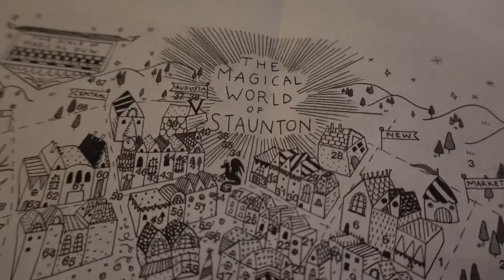Harry Potter Festival! (Queen City Magic & Mischief in Staunton, VA)